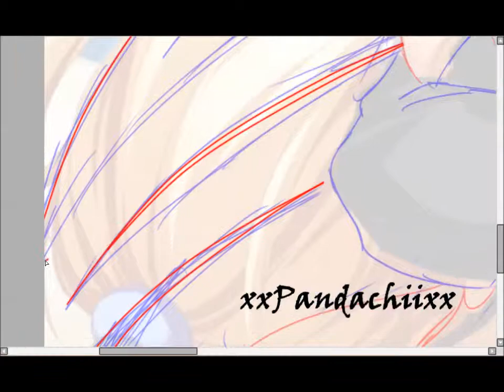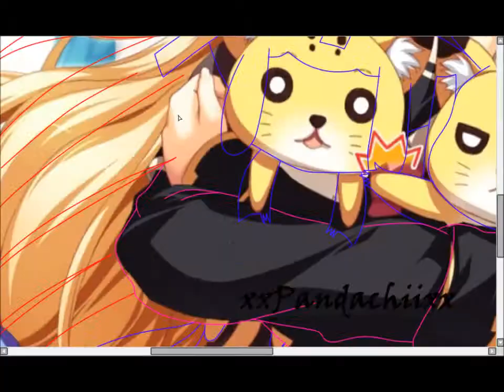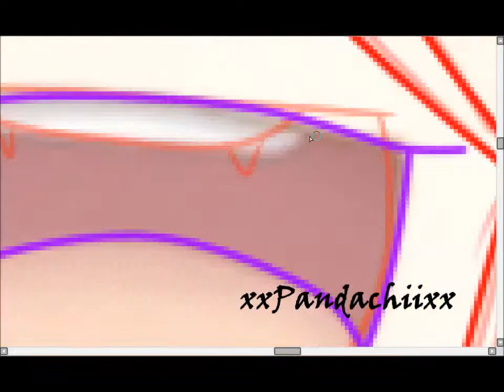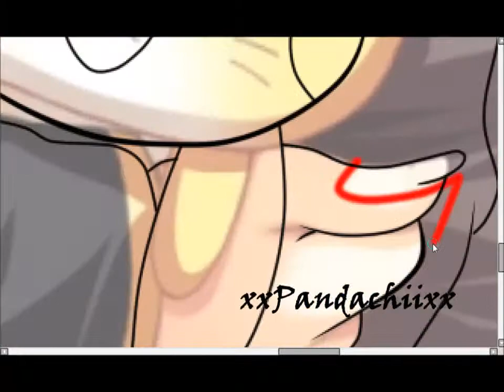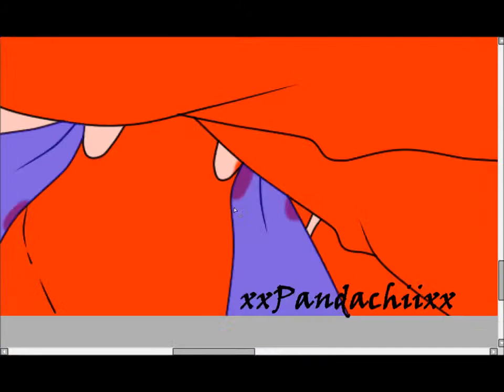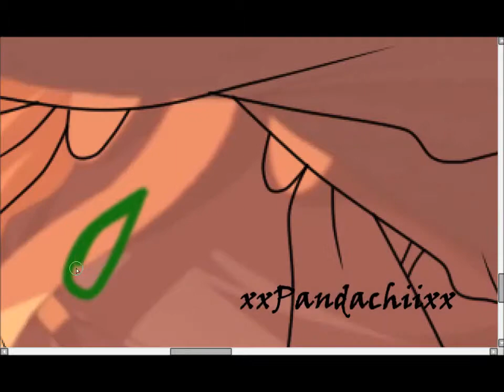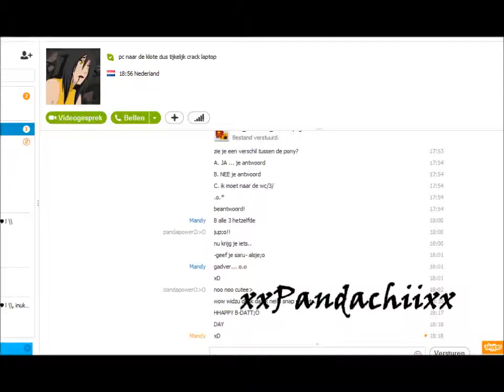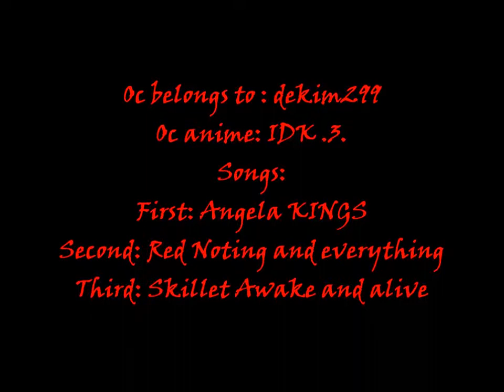RQ Edit for dekim299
hiii i make a RQ for dekim299
Oc belongs to : dekim299
Oc anime: IDK .3.
Songs:
First: Angela KINGS
Second: Red Noting and everything
Third: Skillet Awake and alive

if you want a RQ i will say no because i make RQ during the holidays;o!
(i start in July with new RQ)

RQ to do:

1. TheRLNarisumaMishoki (done;o!)
2. RochelleGoyleHyves (done;o!)
3. Kawaiimanyun / kumi338 (done;o!)
4. dekim299 (done;o!)
5. SapphireMaeve